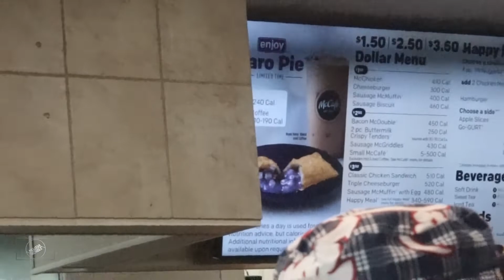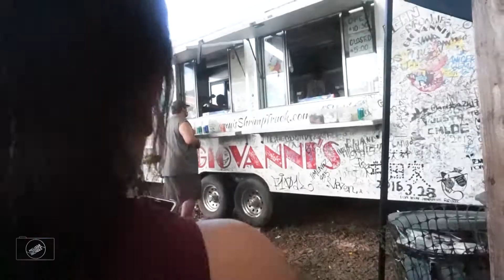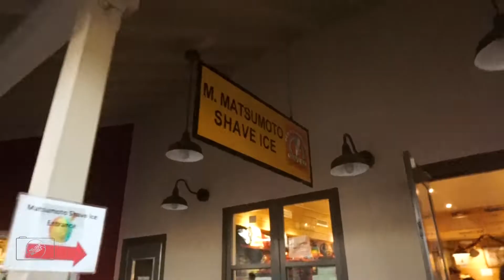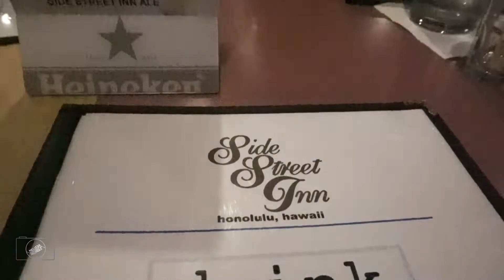Vlog 49. Island Style (Part 3)